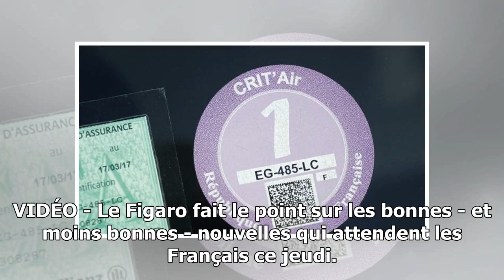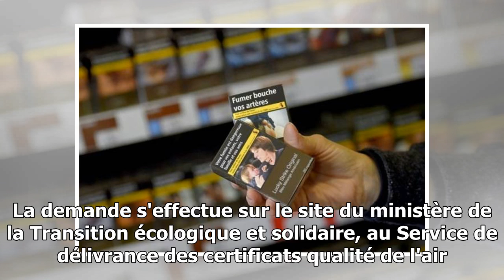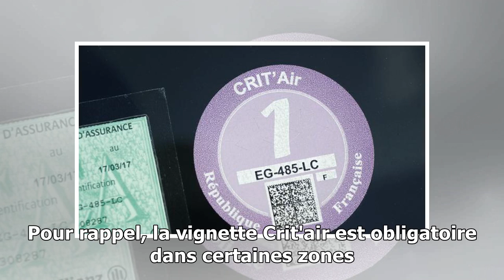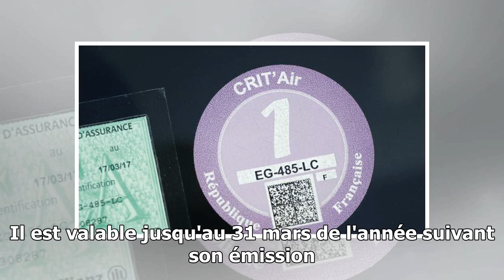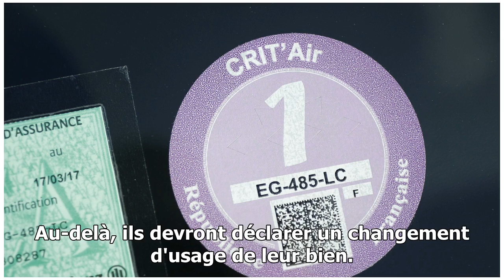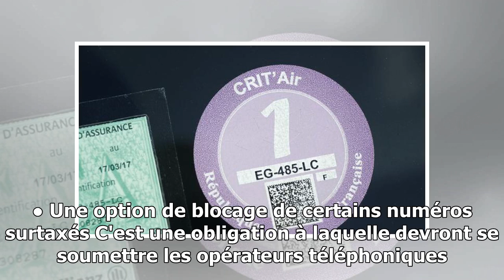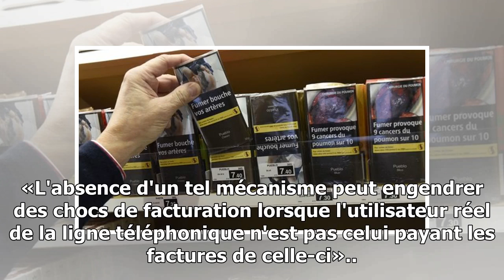Gaz, tabac, vignette crit'air... ce qui change au 1er mars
VIDÉO - Le Figaro fait le point sur les bonnes - et moins bonnes - nouvelles qui attendent les Français ce jeudi. ●  Baisse des prix du gaz naturel C'est une nouvelle qui devrait r...